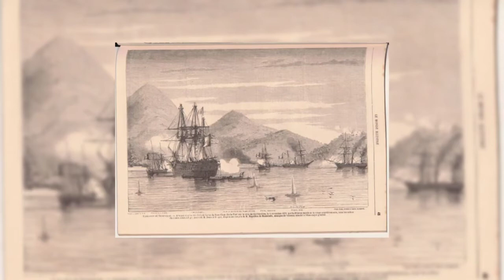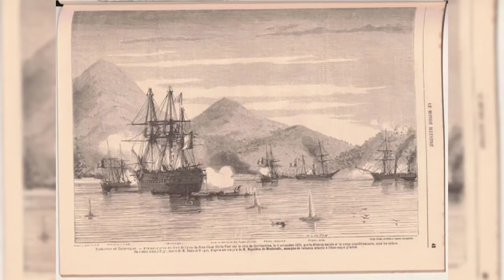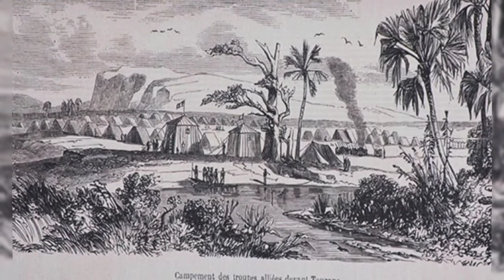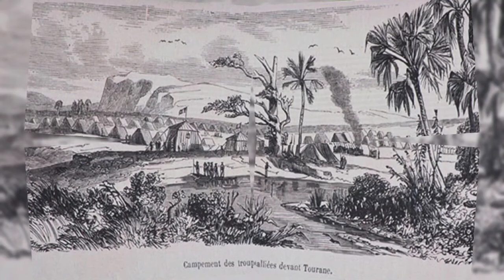Việt Sử | Chiến tranh Pháp - Đại Nam| Pháp xâm chiếm Đại Nam